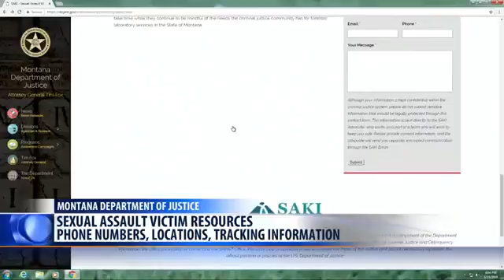Montana justice department offering resources for victims of sexual assault